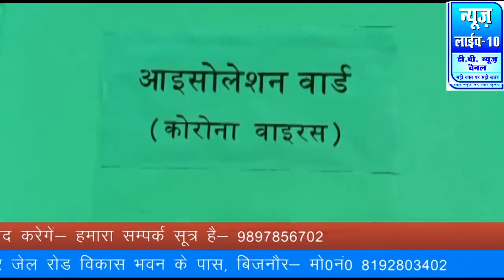बिजनौर के स्वाहेडी कोविड सैंटर से कैदी फरार एस0पी0 ने सब इस्पैक्टर और 2 काॅस्टेबिल्स को किया सस्पेंड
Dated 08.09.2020